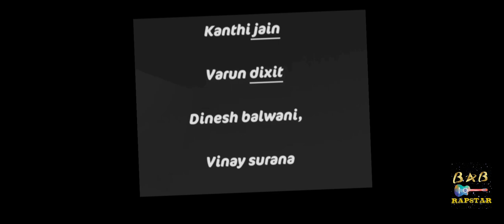GULLY CRICKET || RAP SONG || Bhavi Balwani || OFFICIAL MUSIC VIDEO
SONG :- GULLY CRICKET

LYRICS:- bhavi balwani | KESHAV MODI |

SINGER/RAPPER :- Bhavi balwani

Raaga studio

VIDEO DIRECTOR :-
KESHAV MODI

VIDEO TEAM:-

Aditya khedwal, KESHAV MODI, PAWAN MODI, VINAY SURANA,

Producer:-
BHARAT JAIN

SPECIAL THANKS :-